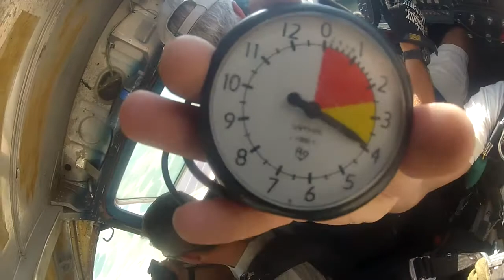Donny's First Jump at Phoenix Area Skydiving!